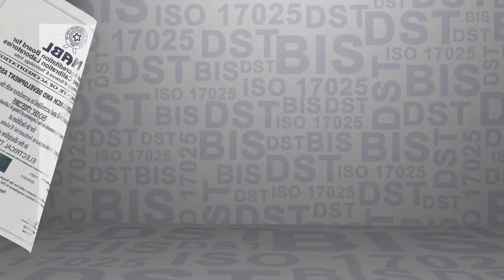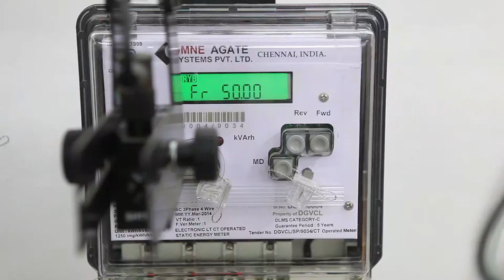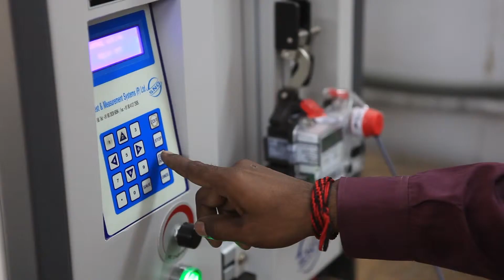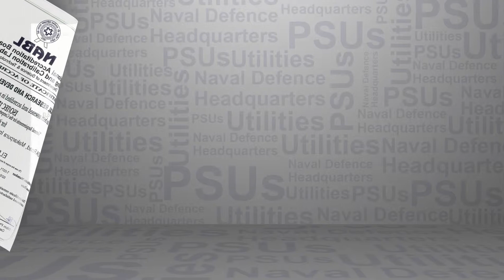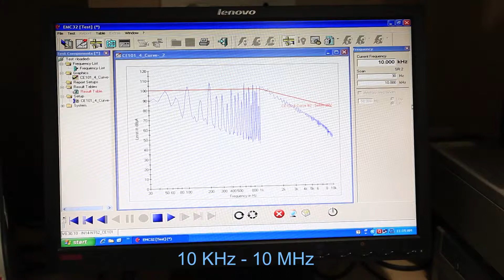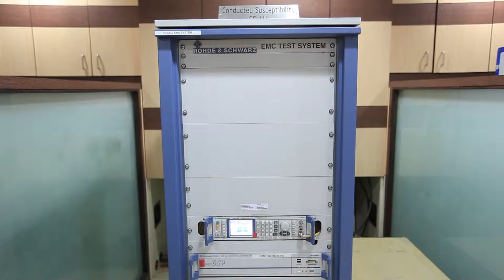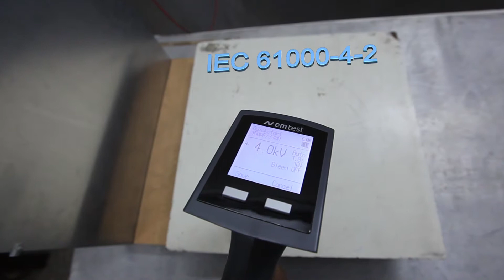EMI EMC & Energy Meter Testing Facility at ERDA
EMI/EMC testing as per IS/IEC/MIL standards; accredited by NABL & BIS; accepted by  NAVAL authorities